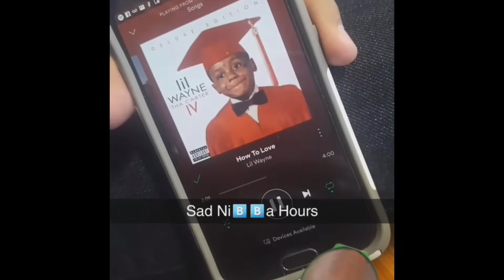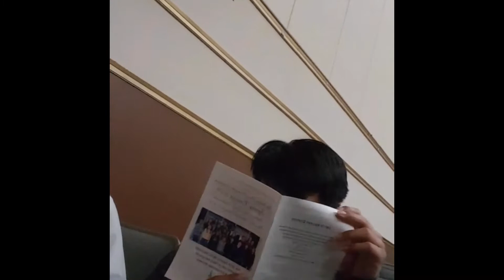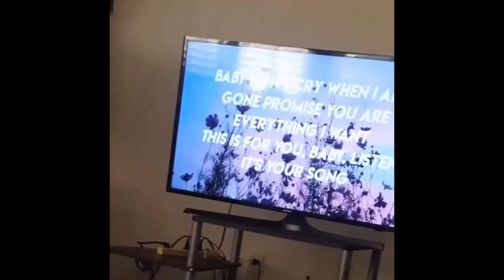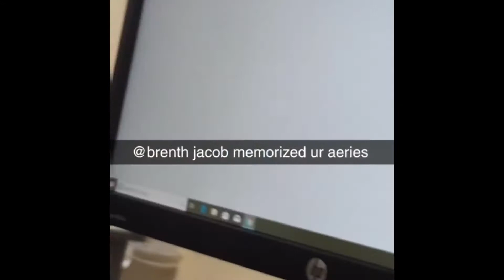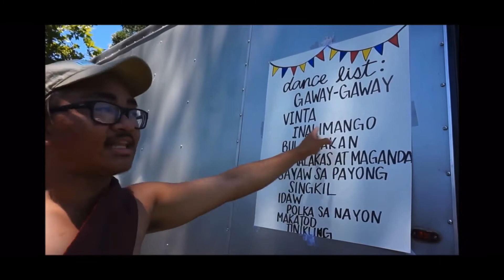High School Memories (2017-2021)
shoutout to everyone who I’ve met along the road and to all the homies who stuck with me, much love broskies and good luck in life